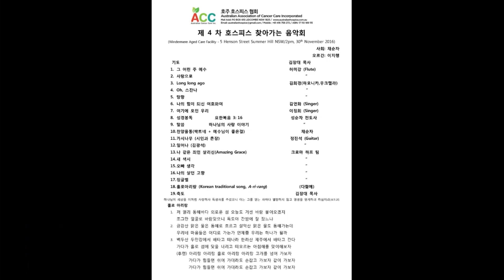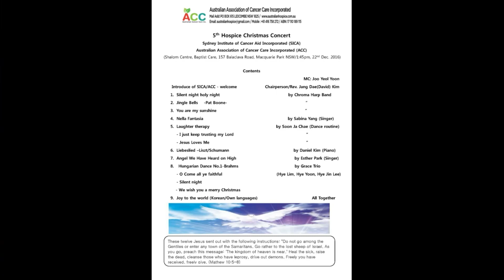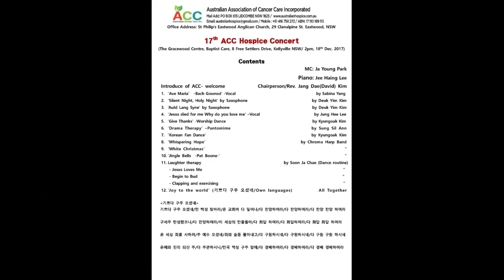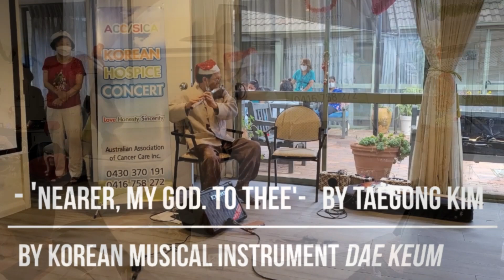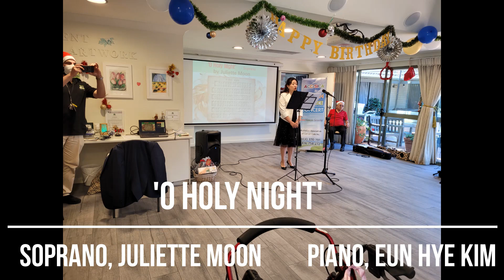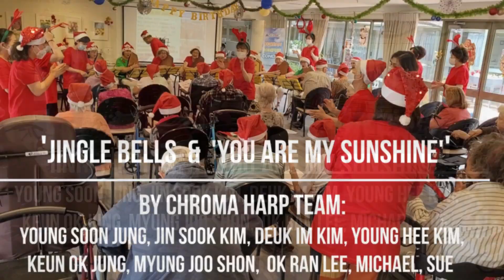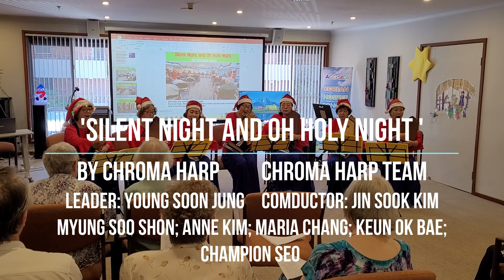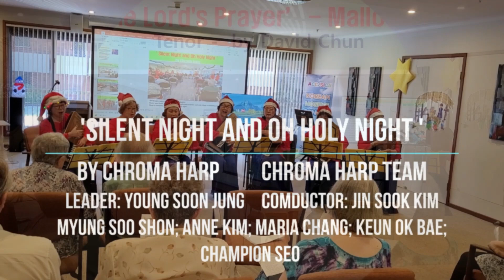2015 - 2023 성탄 콘서트 모음 (호주호스피스협회, 20231222) ACC Hospice - Good Family Community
샬롬,
코로나-19 역병의 긴 터널을 통과하여 처음으로 자유롭게 성탄절을 맞이하게 되었습니다.  호주호스피스협회(ACC Hospice)에서 2015년부터 시작한 콘서트가 2023년에 68회를 마쳤습니다. 2020년과 2021년은 COVID-19으로 너싱홈이 폐쇄되어 성탄 콘서트를 개최하지 못하였지만 그동안 하나님의 은혜와 성령님의 교통하심에 감사드립니다. 예수님을 주인과 총회장으로 모시고 매달 너싱홈과 Aged Care를 방문하여 콘서트를 개최하면서 복음을 전하고 한국 전통문화를 소개하는 호주호스피스협회, 선한가족공동체는 동시대에 복음의 사각지대를 빛과 소금으로 밝혀주는 등불과 같습니다.
  오늘 저는 2015년 부터 2023년까지 개최하였던 성탄 콘서트를 여러분과 함께 나눕니다. 모든 사역자가 자원봉사자로 암 환우와 Aged Care Facilities 에 계신 분들을 돕는 호주호스피스협회(ACC Hospice)의 콘서트는 특별한 의미가 있습니다.
코로나의 역경을 초월하여 ACC Hospice 와 함께 하는 모든 봉사자와 암 환우, 그리고 선한가족공동체(Good Family Community)를 이루어 나가는 천사들에게 감사드리며, 환우의 빠른 회복과 건강을 기원드립니다. 호주호스피스협회(Australian Association of Cancer Care Incorporated: ACC Hospice)는 김장대 목사와 41명의 회원이 2015년 8월 8일 준비회의를 거쳐 2016년 8월 3일 설립하였으며, 그동안 NSW 주에 거주하는 한인 동포를 중심으로 활동하였던 호스피스 사역을 호주 전역의 다문화 호스피스 사역으로 확대•개편하였고, 2018년 10월 23일에 상호의 별칭으로 “선한가족공동체(Good Family Community)”로 등록하여 함께 사용하고 있습니다. 호주호스피스협회(ACC hospice)는 매주 월요일 암 환우를 위한 특별중보기도회 모임, 매주 토요일 암 환우와 그의 가족과 함께 바닷가 걷기 운동으로 회복의 기쁨을 나누고 있으며, 또한 매달 30여명의 자원 봉사자들이 피부색을 초월한 다문화 Aged Care Facilities 을 방문하여 ‘호스피스 찾아가는 전인치유 음악회 (ACC Hospice Concert, often referred to Checed Healing Concert,)’를 가지면서 암을 치료하는 것도 중요하지만, 암으로부터 겪는 우울증을 치료함으로 암을 극복하는데 앞장서고 있습니다. 따라서 “사망아 너의 승리가 어디 있느냐 사망아 네가 쏘는 것이 어디 있느냐 사망이 쏘는 것은 죄요 죄의 권능은 율법이라” (고린도전서15:55~56)고 고백한 사도 바울의 역동적인 치유신앙을 호스피스 사역에 적용하는 것입니다. 이 말씀을 ACC 호스피스는 “암아 너의 승리가 어디 있느냐 암아 네가 쏘는 것이 어디 있느냐 암이 쏘는 것은 우울증이요 우울증의 권능은 이기심이다”라고 고백하며 이웃과 더불어 이기심을 극복하고 환우 자신이 봉사하는 삶을 추구하므로 암을 다스리는 역동적인 전인치유 콘서트입니다. “호스피스 찾아가는 전인치유 음악회”의 또 다른 의미는 약 140년 전에 호주 출신 J. Henry Davies (1889.10.~1890.4.5. 최초 호주 장로교 소속 내한 선교사, 천연두로 한국에서 순교)에게 복음의 빚진 마음으로 한복을 입고 아리랑과 전통 춤을 올려 드리면서 오늘날 한국이 세계 경제 강국으로 일어서게 된 발판을 마련하게 된 복음의 씨앗, Davies 선교사에 대해 감사의 마음을 전하고 있습니다. 또한 매년 호스피스 자원봉사자 연수교육을 실시하면서 국내외 관련 단체와 연계활동을 전개하고 있으며, 2017년에 시드니 교민사회에서 처음으로 시작한 호주한인자원봉사자 대회는 매년 연말에 시드니 총영사관과 호주 시드니 한인회의 협찬으로 자원봉사자 교육 수료식과 우수 자원봉사자에 대한 시상을 하고 있습니다. 시드니 총영사관을 비롯한 많은 단체장들의 격려와 후원에 힘입어 지난 2021년 제5회 호주한인 자원봉사자 대회 때에는 대한민국 국무총리 표창 단체상을 수상하였습니다. 2022년 12월 5일에 제6회 호주한인 자원봉사자 대회를 개최하여 한 해 동안 수고한 봉사자들을 시상하는 시간을 가지면서 암 환우 부모님을 보살피는 착한 며느리(孝婦)에게 시상하였습니다. 코로나 역병이 인류의 삶의 패튼을 바꾸어 놓았지만, 예수님께서는 인생의 여백을 통하여 우리를 “푸른초장 쉴 만한 물가”, “죽음 저편의 삶을 이 세상에서 누리는 아름다운 코이노니아(Koinonia)”로 인도하고 계심을 다시 확인하였습니다. 비록 호주호스피스협회(ACC)의 근본정신은 기독교 윤리에 기초를 두고 있지만, 종교를 초월하여 암 환우와 봉사자들이 함께 섬기는 샬롬(Shalom, 평화) 공동체로서, 특별히 내적 치유와 관계 회복을 위하여 우리에게 주어진 일상적인 삶 속에서 작은 것으로도 감사하고, 나누고, 섬기면서 우리 손으로 할 수 있는 재능들을 모아 조일우(照一隅 ‘한구석만을 비춘다’는 뜻) 하면서 “죽음 저 편의 삶을 이 세상에서 누리는 복된 인생”을 추구하고 있습니다. 이러한 뜻 깊은 일에 동참하시는 자원봉사자 여러분께 하나님의 은총과 예수님의 치유하심이 가득하시길 기원 드립니다. 호주호스피스협회(ACC Hospice) 대표 김장대 목사 드림

Shalom,
Merry Christmas and Happy a New Year!
We have the 68th concert in December 2023, starting with the Christmas Concert in December 2015. We share the Christmas concerts held from 2015 to 2023. On the other hand, our concert has a special meaning. This concert is dedicated to the memory of Australian missionary J Henry Davies. Australian missionary J. Henry Davies (1889.10.~1890.4.5.), who visited Korea with the gospel about 140 years ago, was martyred by smallpox while preaching the gospel. With a heart that owes the gospel to missionary Davies, we will wear Hanbok and sing Arirang and perform this concert playing a dance with traditional instruments, Changgu. Korea, which was devastated by war in 1950, has risen to become one of the world's tenth largest economies today. This may be because of the gospel preached by the young Australian missionary Davies. We are holding the ACC concert as a token of our appreciation for him. All of the ACC Hospice workers are volunteers, and we share our videos of valuable volunteer activities of the Australian Association of Cancer Care Incorporated (refer to ACC Hospice) helping cancer patients and vulnerable neighbors. This video is a beautiful missionary work that transcends the fear of the corona epidemic. Thank you to all the volunteers with ACC Hospice, cancer patients, and the angels who make up the Good Family Community. We pray for the patient's speedy recovery and health.
Chairperson/Rev Jangdae (David) Kim Australian Association of Cancer Care Incorporated (ACC Hospice)